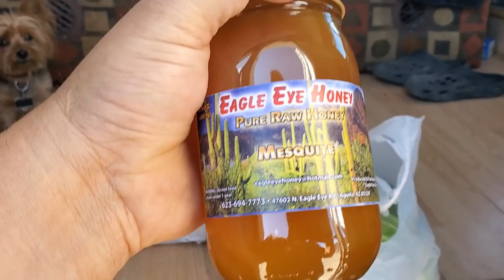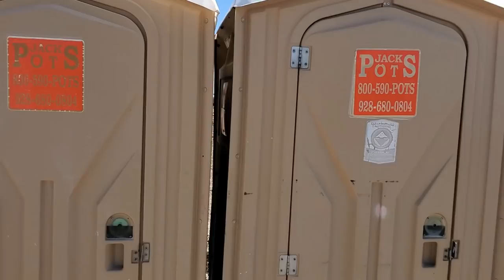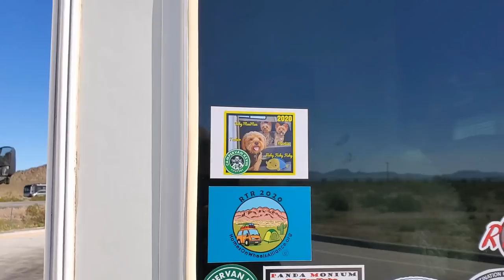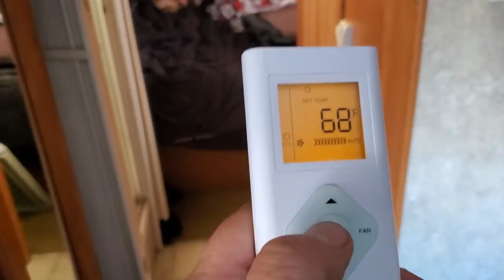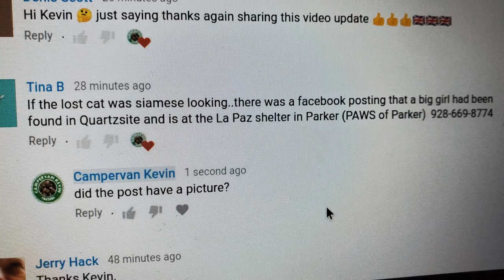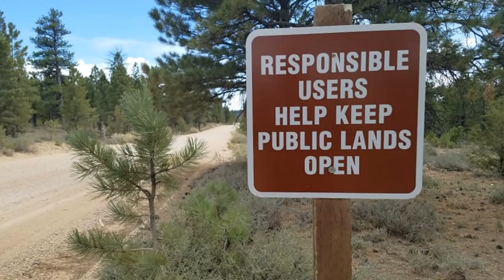Good News! A Happy Ending!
In Today's RV VLOG I Leave Quartzsite And Head East To Tucson. Along the way I stop by a roadside stand, meet some subscribers at a interstate rest stop, and then camp at the Desert Diamond Casino.  The lost kitty from my Quartzsite video a month ago has been found! CVK